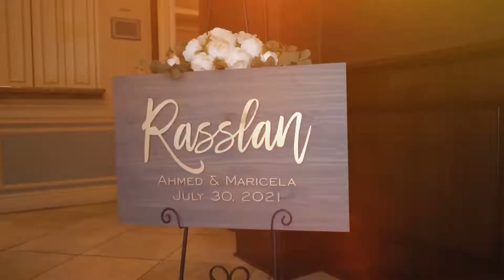Ahmed & Maricela’s Wedding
RELIVE THE MAGIC. PROFESSIONAL PHOTOGRAPHY AND VIDEOGRAPHY.